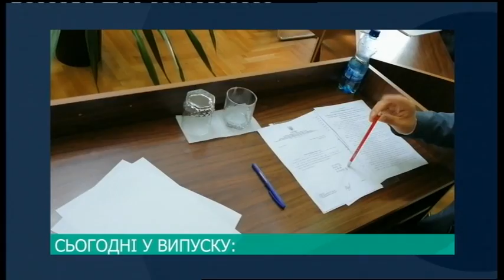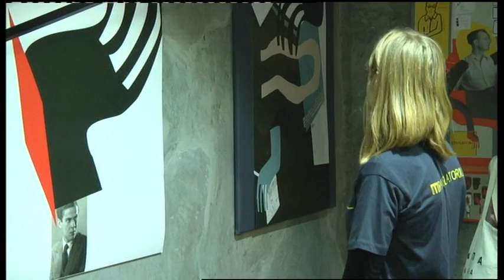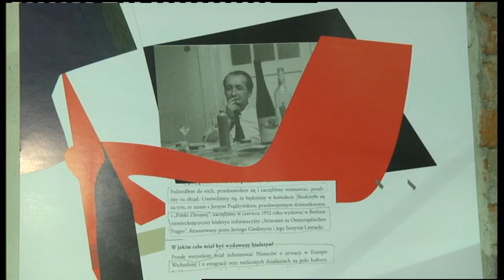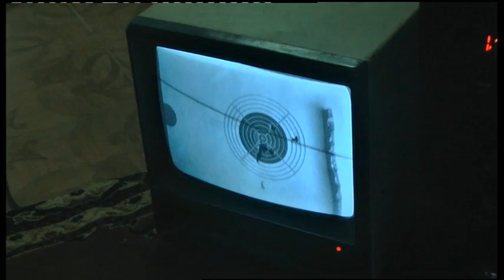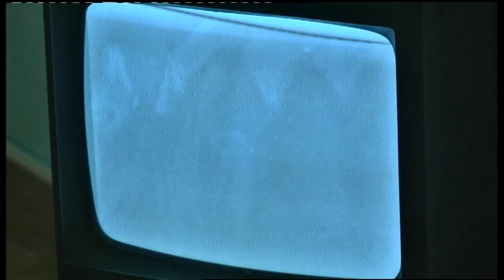04.10.2019. Новини. 20:30